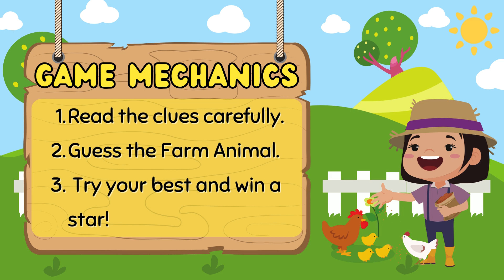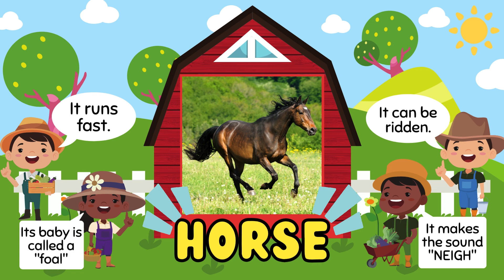GUESS THE ANIMAL FARM GAME